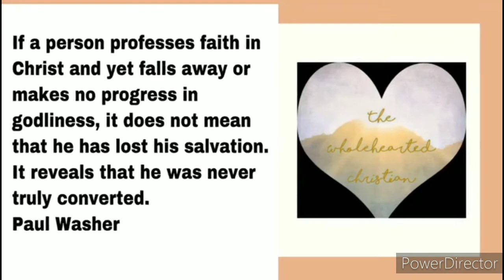SundaySermon40: God Is Holy!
In this sermon, we understand a tiny fraction of the Holiness of God as we understand the Majesty of the throne of Christ! "Holy, holy, holy is the Lord God Almighty" from Revelation 4